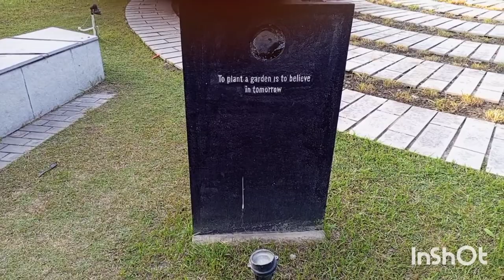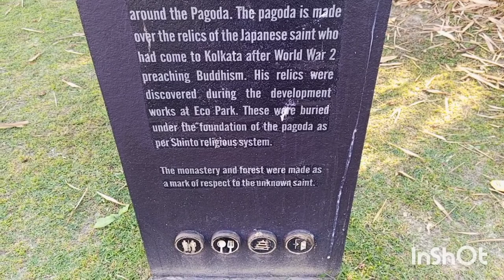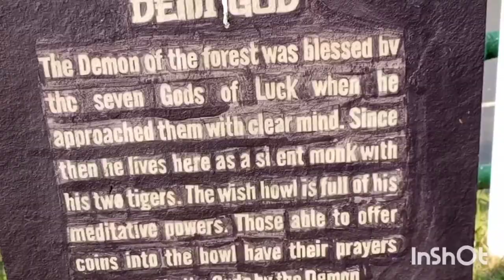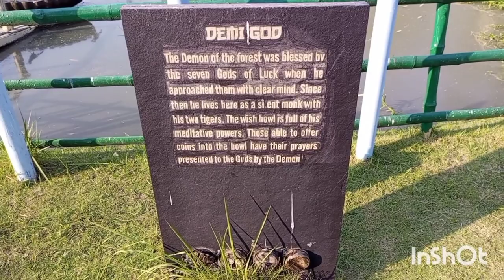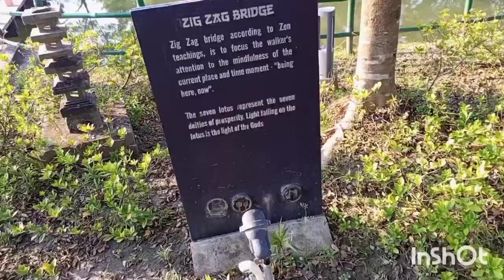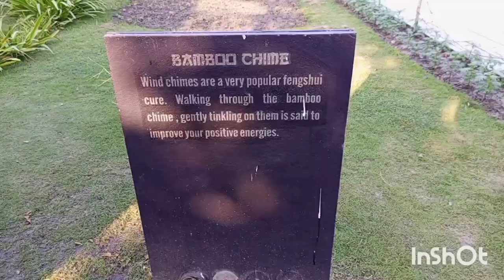Japanese Monastery, এক টুকরো জাপান, @ r. p. g. vlogs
ইকো পার্ক এর ভিতরে এই জাপানি মন্দির টা, এখানে ঢুকতে গেলে ইকো পার্ক দিয়ে ঢুকতে হবে, এখানে ঢুকতে 30 টাকা লাগে, 12 টা থেকে 8টা  পজন্ত, # Eco park#rpg